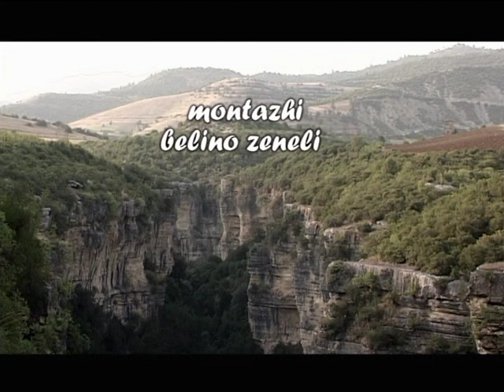Kanionet e Skraparit - Estela Dashi, Julia Bardhushi & Fatos Morina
Cikli: Kur flasin mrekullitë - ideuar nga Estela Dashi (Drejtore e TVA-së)

My Dollar Store - Kompleksi Kika, Komuna e Parisit - Tiranë

Kamera: Genci Babaliu

Audio: Arian Lame

Montazhi: Belino Zeneli

Ndihmuan: Suleiman Laze;  Elsi Laze; Kreshnik Laze; Admir Koçi (Admir Koci)

Realizimi: Fatos Morina

Teksti: Fatos Morina & Julia Bardhushi

Televizioni Arberia, Nentor 2007